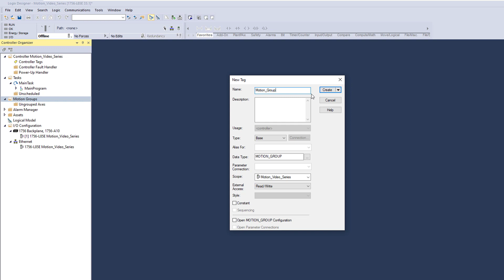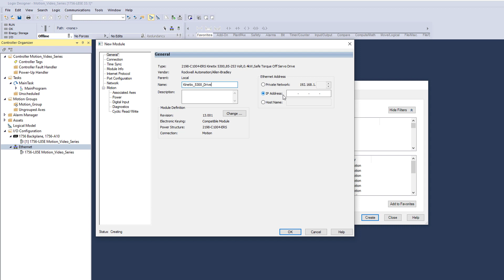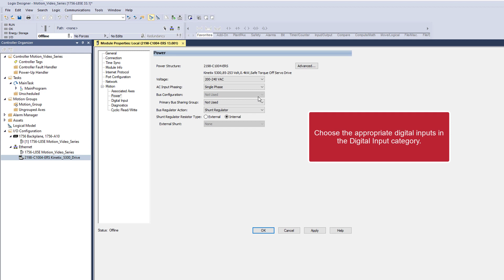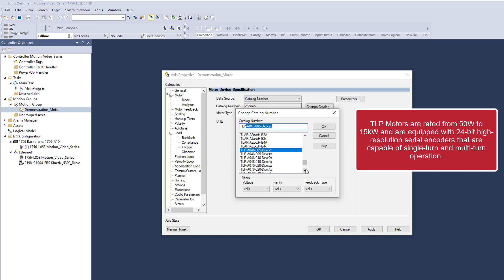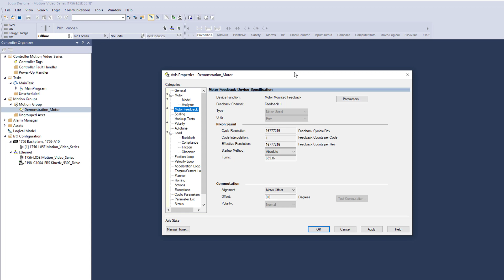Kinetix 5300 Servo Drive Configuration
Learn how to configure a Kinetix 5300 servo drive (or any motion drive) drive in Logix. To find out more about Kinetix servo drives,